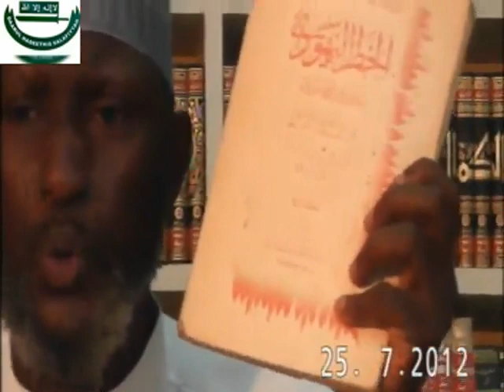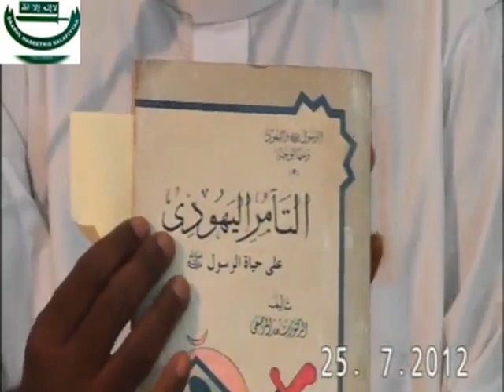Seerah 99: Sheikh Albaniy Zaria Rahimahullah